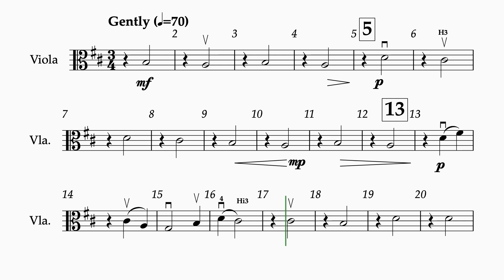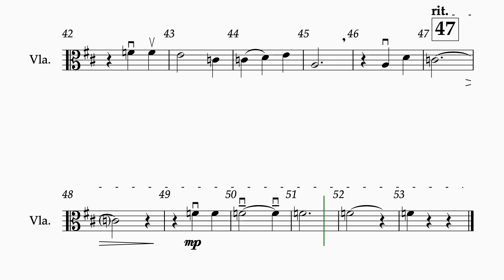Gymnopédie No. 1 - viola